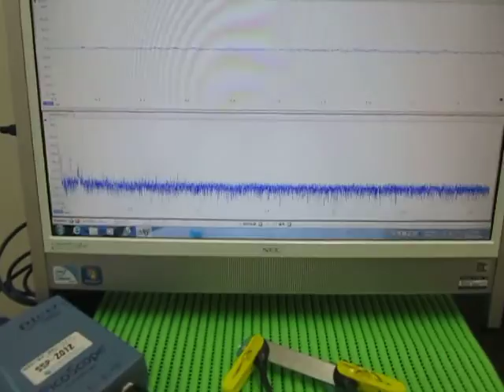超音波伝搬実験（表面検査） Ultrasonic experiments (ultrasonic tester)